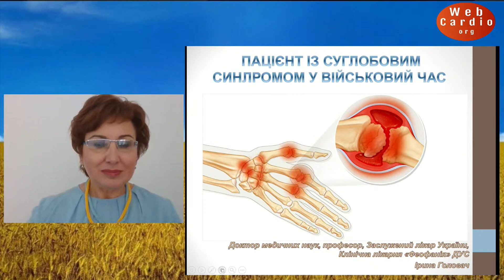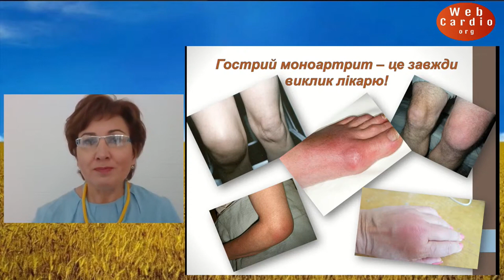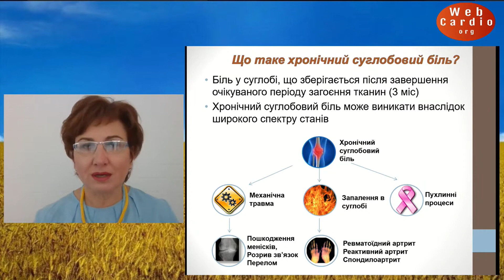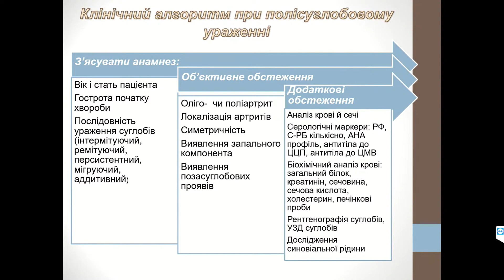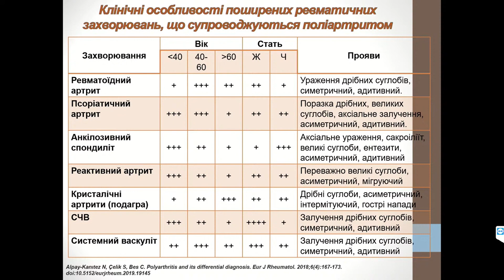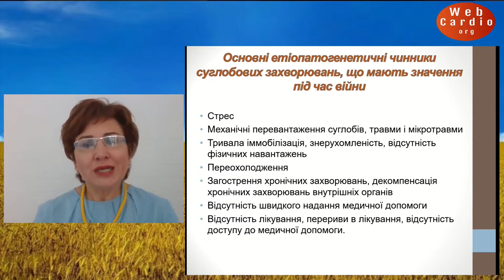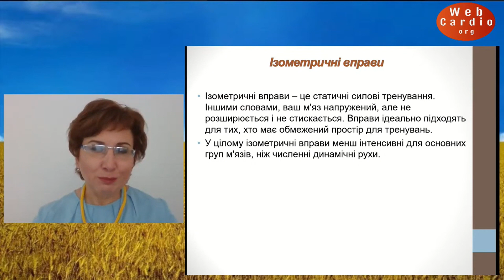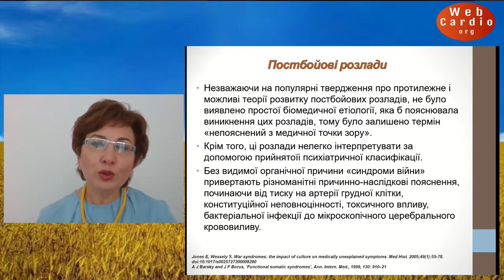Пацієнти із суглобовим синдромом у військовий час. Головач Ірина Юріївна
Пацієнти із суглобовим синдромом у військовий час.
Головач Ірина Юріївна